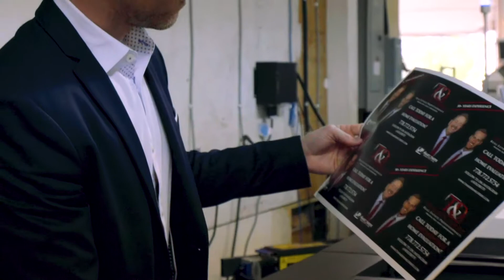SOME BEHIND THE SCENES OF MY DAY